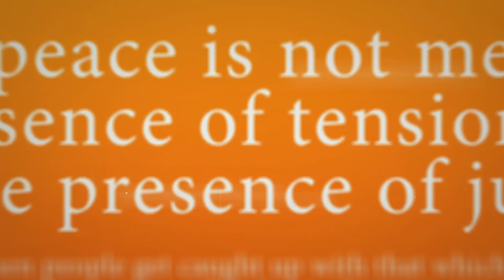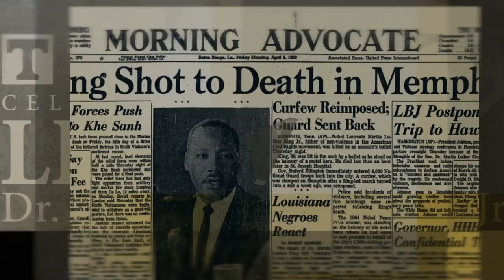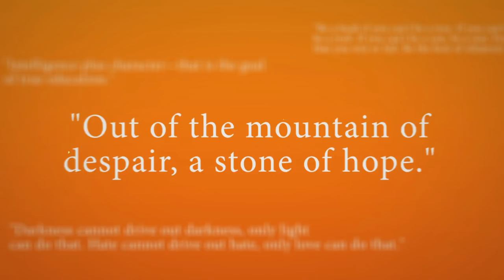Tennessee Football | Lester McClain + MLK